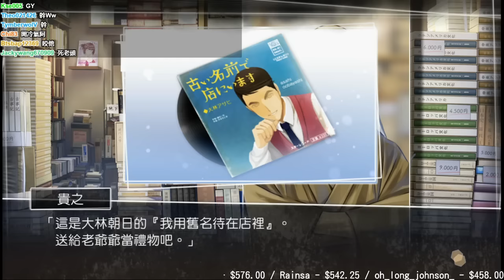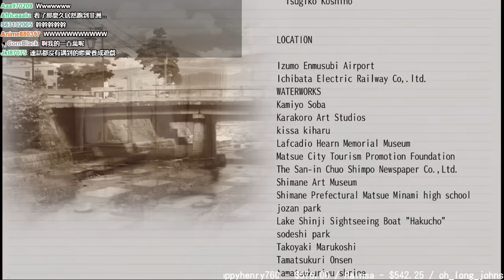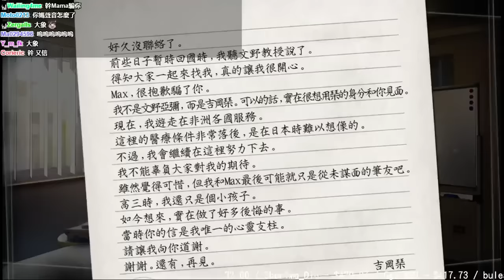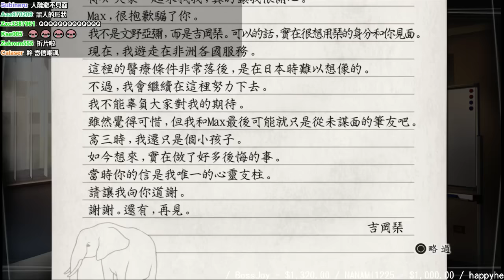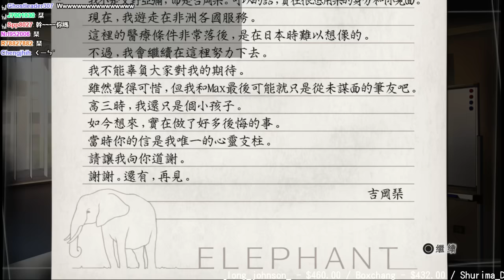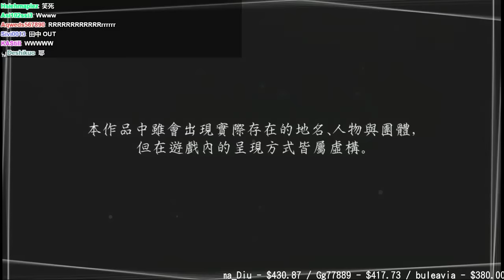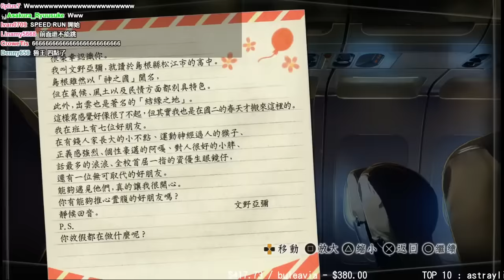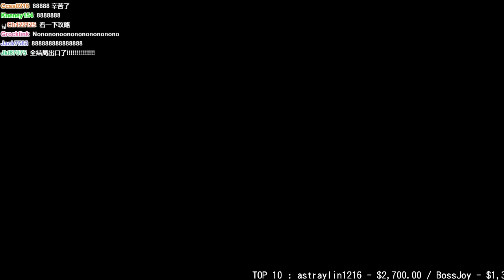【魯蛋】PS4 方根書簡 √Letter 6/24 結局1 (part4)